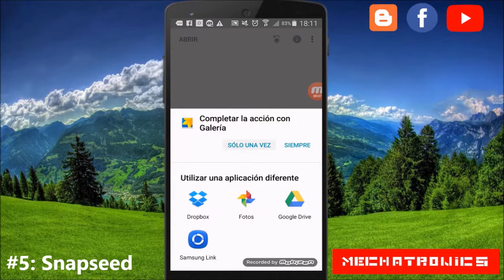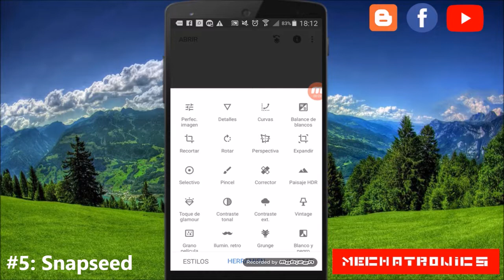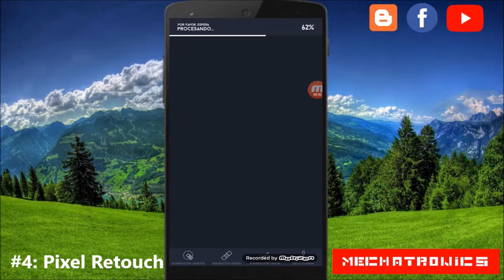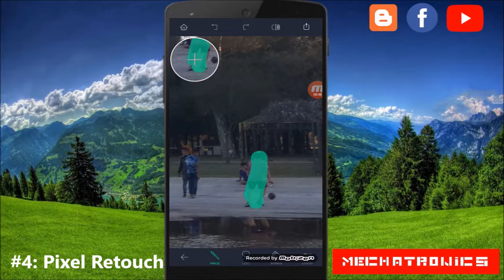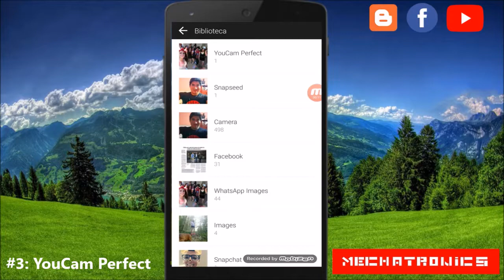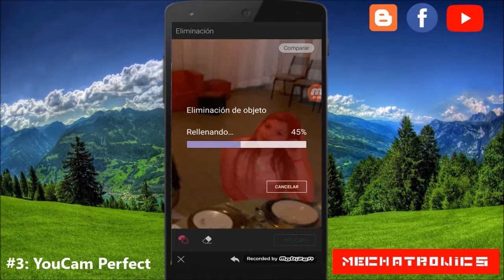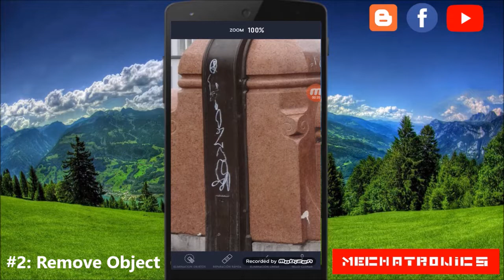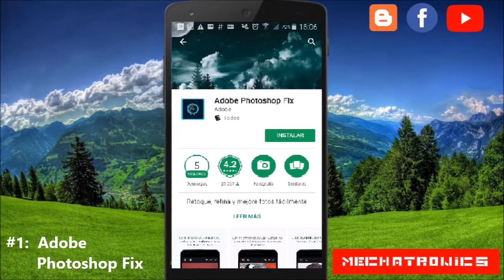Top 5 Apps para eliminar objetos en la fotos - Mechatronics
En este vídeo veremos las 5 Apps para Android, para eliminar objetos en fotos.